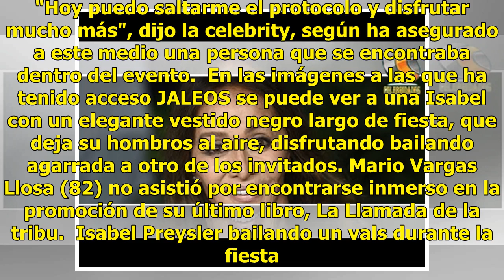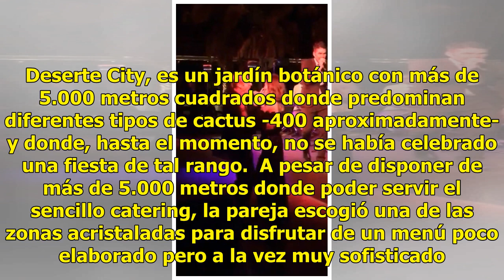Pillamos a Isabel Preysler bailando con un hombre (y no es Mario Vargas Llosa)